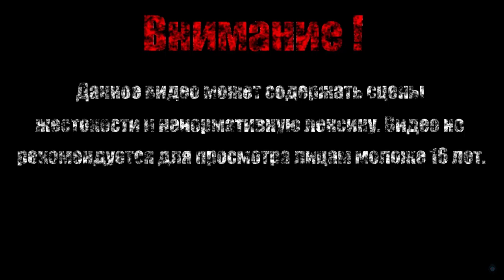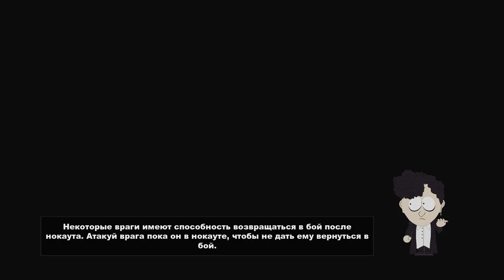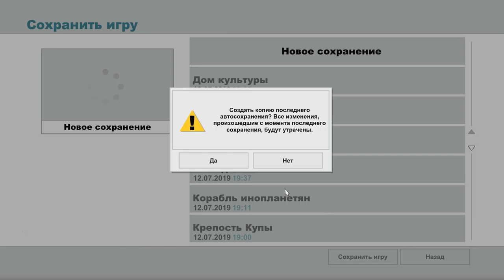ЗОМБИ-ФАШИСТЫ НАСТУПАЮТ【South Park - The Stick of Truth】#9